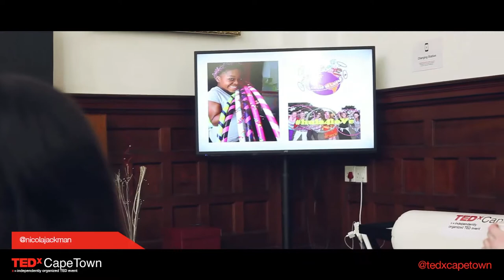TEDxCapeTown 2014: Behind The Scenes - Nicola Jackman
TEDxCapeTown 2014, themed 'Design Your Thinking'

We all have our own filters and lenses through which we view the world. We all posses the ability to alter our perceptions and design the way we think.

TEDxCapeTown 2014  focussed on this. The WHY behind someone's idea. What informed the way the idea came about. And how this perspective can result in something amazing with the potential of positive impact in the world we live in.

In the spirit of ideas worth spreading, TEDx is a program of local, selforganized events that bring people together to share a TED-like experience. At a TEDx event, TEDTalks video and live speakers combine to spark deep discussion and connection in a small group.

These local, self-organized events are branded TEDx, where x=independently organized TED event. The TED Conference provides general guidance for the TEDx program, but individual TEDx events are self-organized.

Video produced by Solo Media